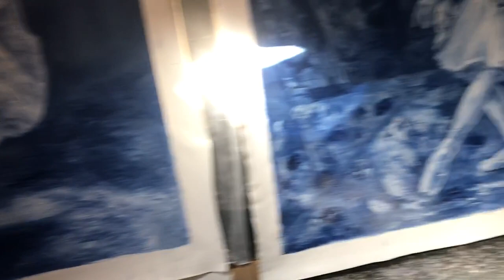AOS GALERIE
AOS Galerie presents
Monochromatic paintings of legendary dancers
Paintings by Artist Jim Kogel.                                                                               Video directed and shot by Jerelyn Hanrahan,                                            Dancer , Evelyn Alas                                                                                            Original soundtrack by composer / musician  John Bruschini